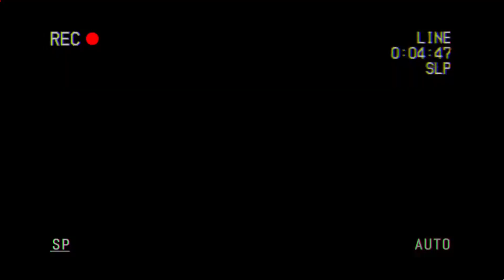Wall mounted toilet installation tamil plumbing pipeline with work @my world Tamil Tech